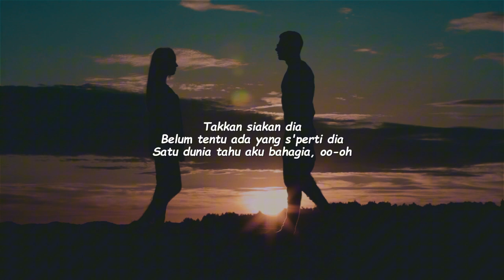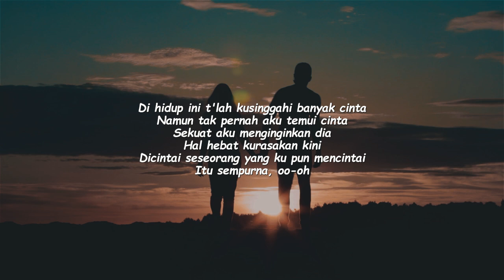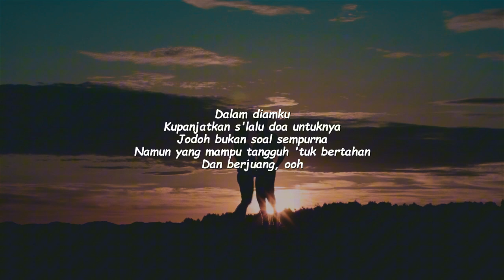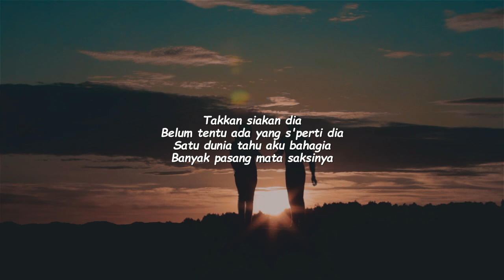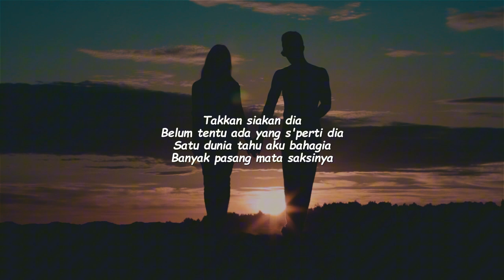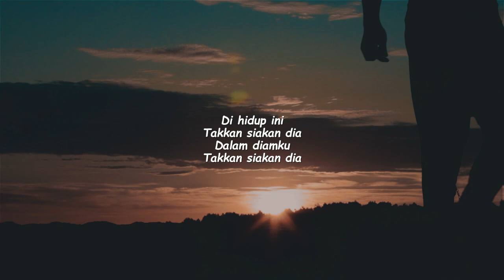HAL HEBAT - GOVINDA X ERNIE ZAKRI | Lirik Lagu Pop Terbaru 2024 | Lagu Trending Hari Ini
🎤 Lyrics :

Di hidup ini
Tlah ku singgahi banyak cinta
Namun tak pernah aku temui cinta
Sekuat aku menginginkan dia
Hal hebat ku rasakan
Kini di cintai seseorang
Yang ku pun mencintai
Itu sempurna

Takkan siakan dia
Belum tentu ada yang seperti dia
Satu dunia tahu aku bahagia
Banyak pasang mata saksinya

Takkan duakan dia
Belum tentu esok kan masih ada
Kesempatan tak kedua kalinya
Hargai dan jaga hatinya

Dalam diamku
Ku panjatkan selalu doa untuknya
Jodoh bukan soal sempurna
Namun yang mampu tangguh tuk bertahan
dan berjuang

Ho oo oo..
Ho oo oho uwoo..
Ho oo oo..
Ho oo oho uwoo uwoo..

Takkan duakan dia
Hatinya

Takkan siakan dia
Takkan siakan dia
Takkan siakan dia

📌 Request lirik lagu/karaoke dan konten selanjutnya di kolom komentar